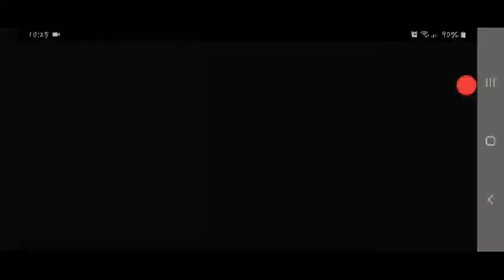DRIVE (MOD, Unlimited Money) 1.10.6.apk Android 4.4 +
Goals
~3~ Likes?

.FREEDOM.
.MUSIC. ….

. Download- .….
Obb :
. SocialMedia .

. what I use for Editing video's.